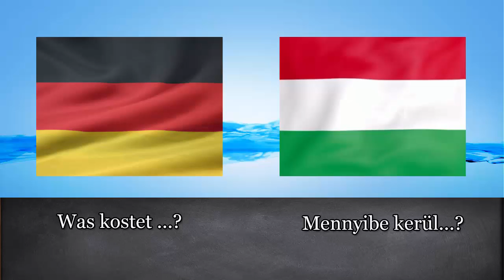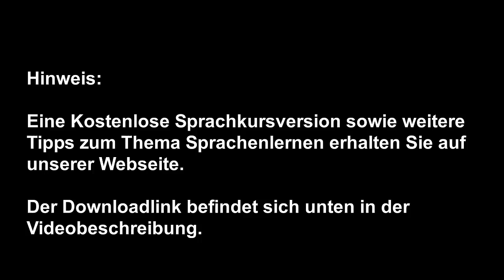Ungarisch lernen für Anfänger | Vokabeln zum nachsprechen Teil 2 | Deutsch-Ungarisch-A1 🇭🇺 ✔️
Ein großes Sortiment an Ungarisch Sprachkursen findet Ihr in unserem Multimedia Sprachkurse24-Shop

Ungarisch Sprachkurs für Anfänger

-Vermittelt den ungarischen Grundwortschatz (über 1300 Wörter) und behandelt alle wichtigen Themen des Alltags (Sprachniveau A1-A2)

-Die ungarische Grammatik wird durch Dialogtexte trainiert

-Erlernen der ungarischen Rechtschreibung durch Texteingabe

-Vokabeltrainer

-Als Extra zur Ungarisch-Lernsoftware ist ein Ungarisch-Audiotrainer(für das lernen unterwegs)mit dabei.

Ungarisch-Aufbau Sprachkurs für Fortgeschrittene

-Der Ungarisch-Aufbaukurs ist die ideale Ergänzung für Dich, wenn Du bereits Ungarisch-Grundkenntnisse hast und Dir einen Ungarisch-Aufbauwortschatz aneignen möchtest.(Sprachniveau B1-B2)

-Nach diesem Kurs bist Du in der Lage, Dich problemlos in Wort und Schrift mit ungarischen Muttersprachlern zu verständigen. Darüber hinaus besitzt Du auch ein entsprechend hohes Sprachverständnis, das Dir beispielsweise ermöglicht, Fernsehen auf Ungarisch zu schauen.

Zusätzliches MP3-Audio-Paket:

Mit dem MP3-Audio-Paket hörst Du sämtliche 1800 Vokabeln (Deutsch/Ungarisch) und 42 Dialogtexte unterwegs.

Ungarisch-Fachwortschatz Vokabeltrainer

Der Ungarisch-Fachwortschatz ist der ideale Vokabeltrainer für alle weit Fortgeschrittenen.

Wer gerne Literatur aus Ungarn liest, gerne Nachrichten auf Ungarisch hört, Freunde oder Familie aus Ungarn hat, sich mit technischem Wortschatz auf Ungarisch auskennen muss oder nach Ungarn auszuwandern möchte - für den bietet dieser Fachwortschatz ein zielgerichtetes Vokabeltraining.

-Eine Sammlung zum Thema Umgangssprache in Ungarn.

-Essentiellen Wortschatz zum Thema Auswandern und rund um den Gang zu einer Behörde in Ungarn.

Ungarisch-Business-Sprachkurs für Ihren Beruf in Ungarn

Lernen Sie verhandlungssicheres Business-Ungarisch für Ihr Fortkommen im Beruf!

-2.000 praxisnahe Business-Vokabeln.

-1.300 nützliche Textzeilen im beruflichen Alltag.

-Mit dem Ungarisch-Businesskurs lernen Sie alles, was Sie für Ihre Arbeit auf Ungarisch und in Ungarn benötigen.

-Argumentieren Sie erfolgreich auf Ungarisch und lernen Sie, Vorträge auf Ungarisch zu halten.

-Sie erhalten ein praxisnahes Vokabular und relevante Redewendungen, um einen perfekten Eindruck zu hinterlassen.

-Lernen Sie, Geschäftspost zu erledigen und Meetings souverän zu meistern. Bewerben Sie sich auf Ungarisch.

-Durch die einzigartige Langzeitgedächtnis-Lernmethode werden Sie sich bequem innerhalb kürzester Zeit den kompletten Ungarisch-Business-Wortschatz aneignen.

-Lernen Sie, was Sie zum Arbeiten in Ungarn wirklich brauchen - unkompliziert und leicht verständlich.

Zusätzlich zur Software erhalten Sie ein MP3 Audio-Paket:

Mit dem MP3-Audio-Paket hören Sie sämtliche 2000 Vokabeln (Deutsch/Ungarisch) unterwegs.

Viele weitere Ungarisch Sprachkurse findest Du direkt in unserem Shop